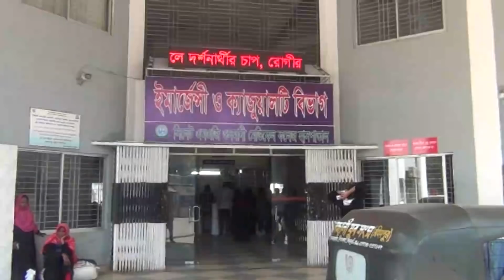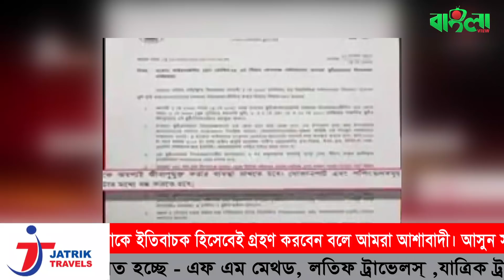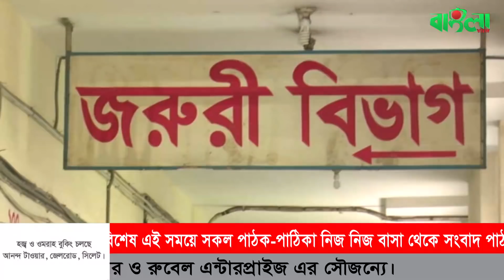সিলেটী ভাষায় রাইতকুর খবর(০৪.০৫.২০)II Banglaviewtv Night news